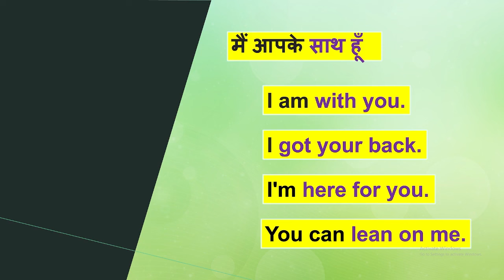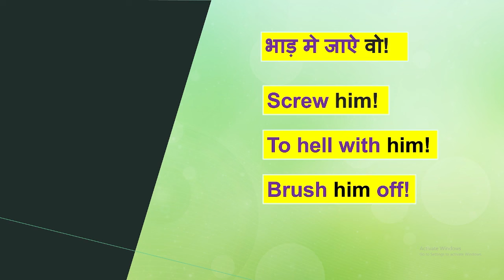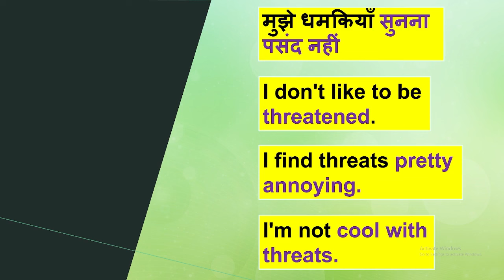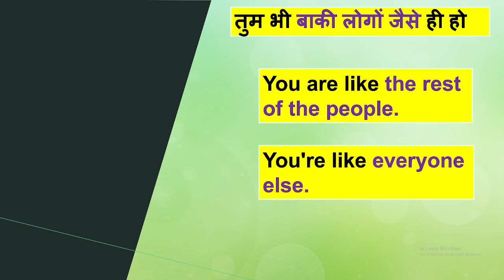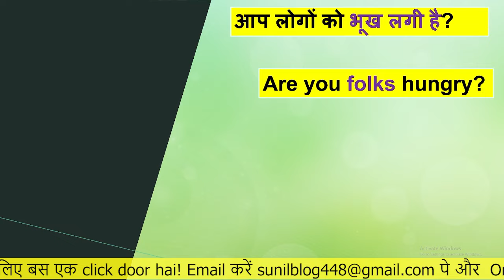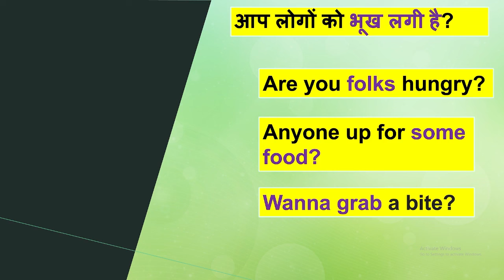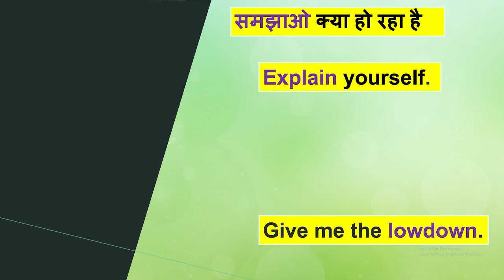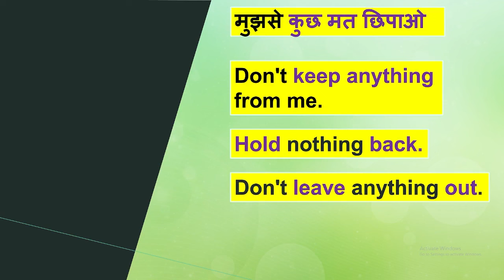Learn to Speak English as Comfortably as You Speak Hindi | Spoken English